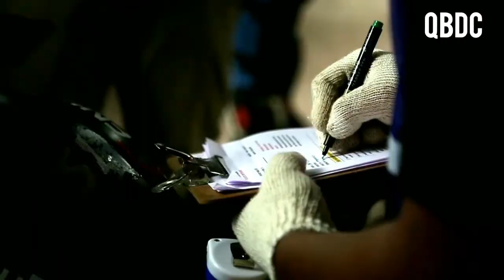QBDC Season 2 Teaser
With the amazing teams and the judges from the esteemed Automobile companies, the journey of Quad Bike Design Challenge Season 2 comes to an end. We proudly present the teaser of Quad Bike Design Challenge Season 2.

Season 3 registrations will be open from 10th September 2017.
You may find the rulebook and other details on our official